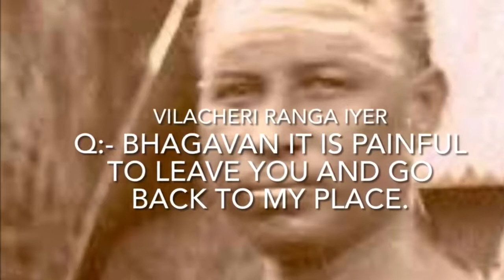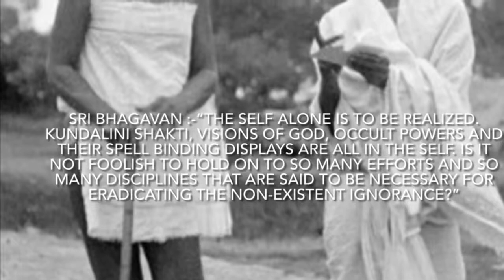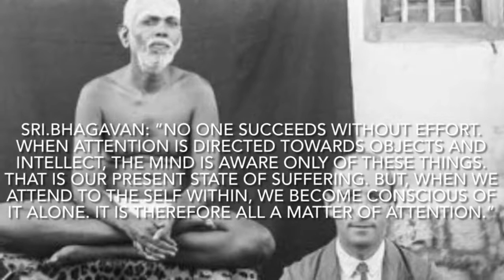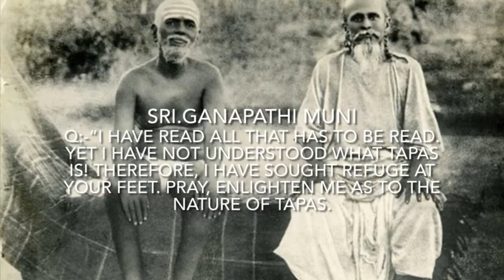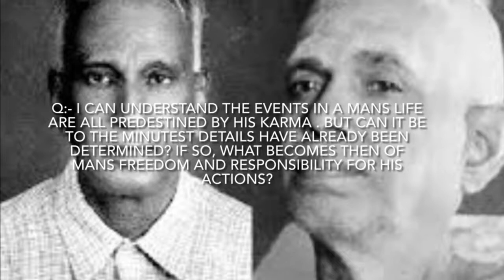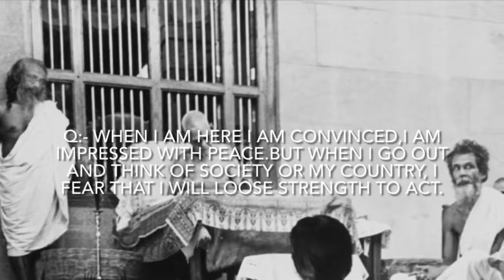Ohio Satsang Group - 141st Bhagavan Sri Ramana Jayanthi